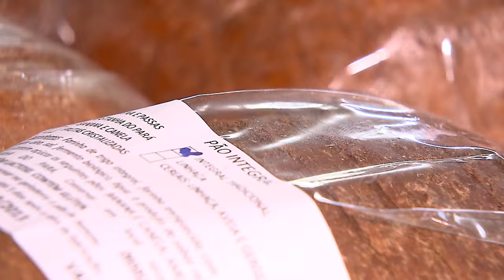Vem Comigo - Blitz Feira Orgânica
Hoje é dia de feira! De onde vêm e como são tratados os produtos vendidos nos estandes da feira do pequeno produtor do Tribunal? Você confere na reportagem da equipe de TV do STJ.